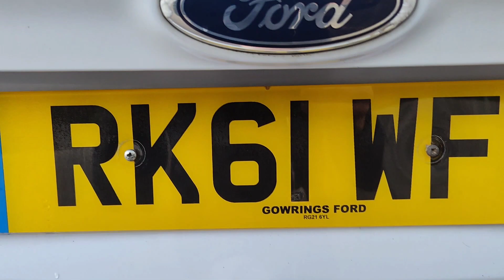2011 (61) Ford Kuga 2.0 TDCi Titanium Powershift Auto AWD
2011 (61) Ford Kuga 2.0 TDCi Titanium Powershift Auto AWD Walkaround / Review

✅Excellent Condition For Age And Miles
✅Well Maintained Woth Good Service History
✅Pearlescent Pearl White Paint
✅Rare Automatic
✅New MOT
✅Pre Delivery Vehicle Inspection
✅Six Months Warranty

💰Market Leading Finance💰
Or

This Good Low Mileage For Age Kuga Is In Great Condition Inside And Out, We Are Selling With A New MOT, Pre Delivery Vehicle inspection And A Six Month Warranty Included In The Screen Price Only!

To Arrange A Viewing Or Test-Drive Please Get In Touch:-